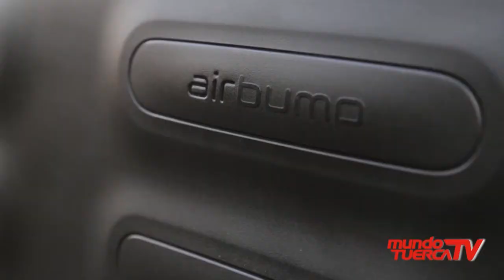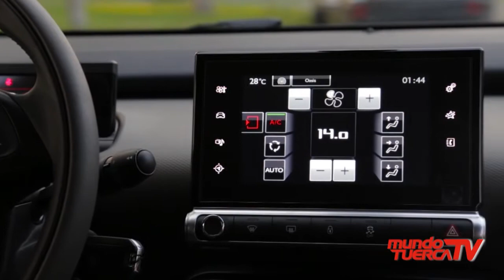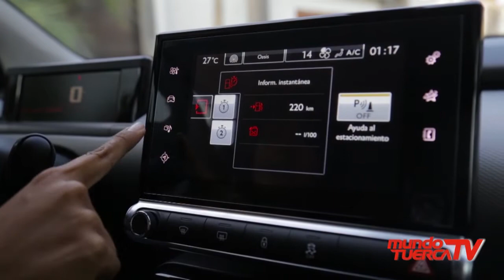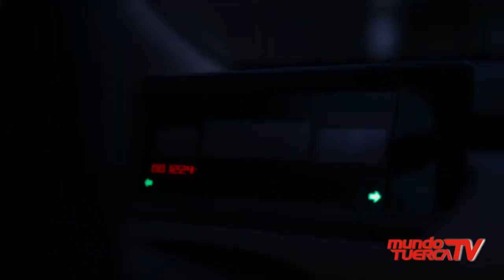Road Test Citroën C4 Cactus